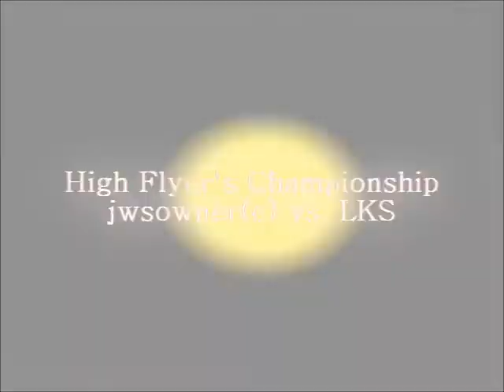WF - 'From the Vault' | Episode 11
Arrow here with a match from Day of Reckoning 2010, when JWS defended his High Flyer's Title against Loserkings007!

Winner: LKS

Who do you think should have won? Tell us below!

Remember to comment/like/fave!